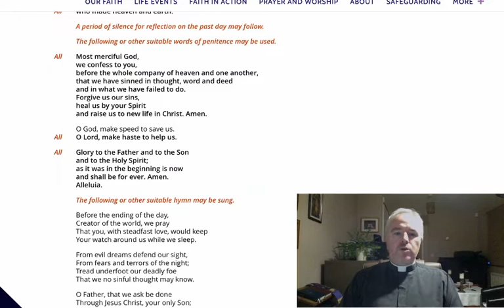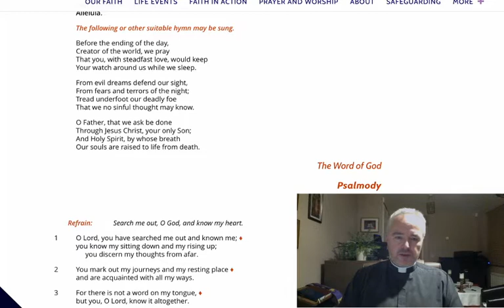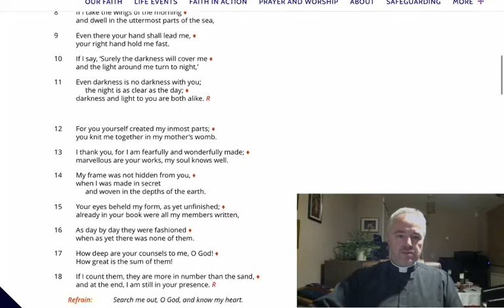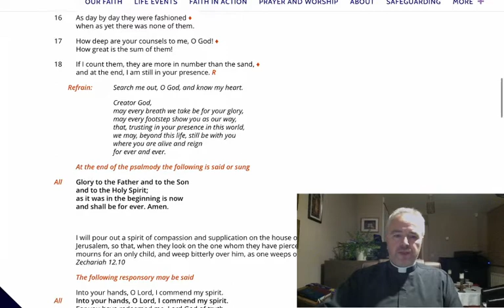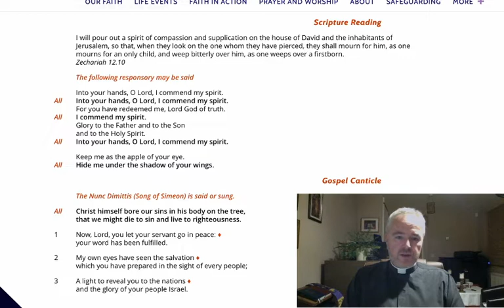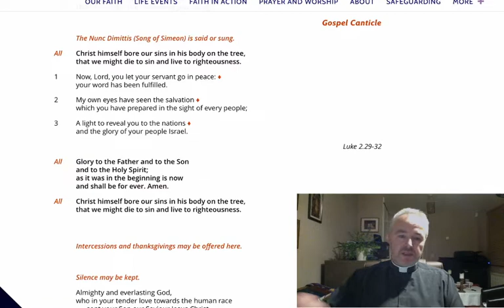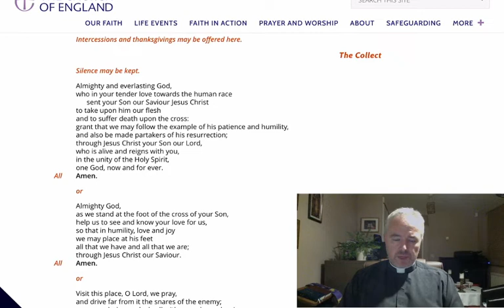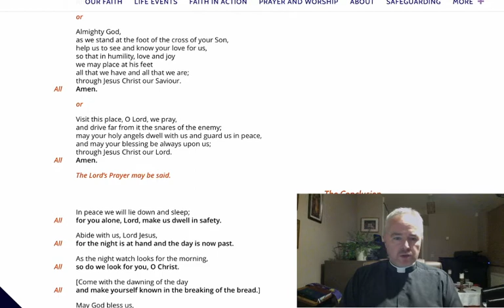Compline (2020.04.08 - Wednesday of Holy Week)